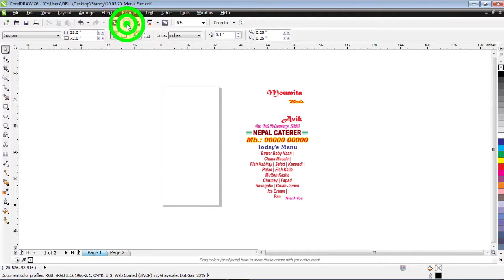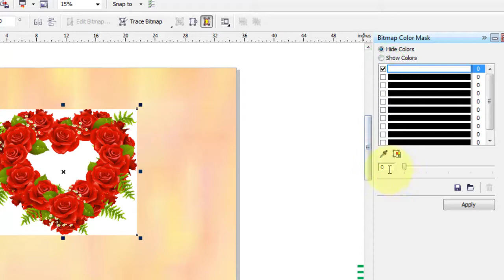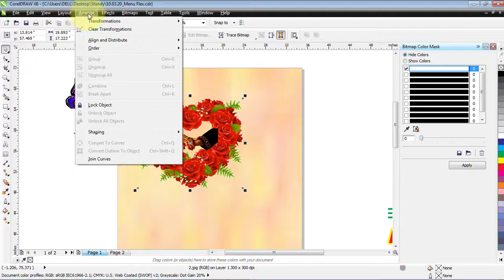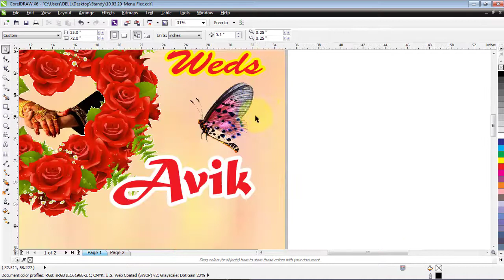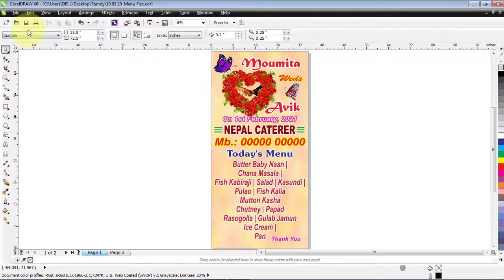Wedding Reception Catering Service Dinner Menu Standy Flex Design 35’’x72’’|Corel Draw x6 tutorial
Wedding Reception Catering Service  Dinner Menu Standy Flex Design 35’’ x 72’’ | Corel Draw x6 tutorial

Size : Menu Standy Flex Design 35’’ x 72’’

How to Remove Background in Photoshop with Background Change background.
Adobe Photoshop 7.0 kaise install kare adobe photoshop 7.0 ko kiase chalu kare pc me